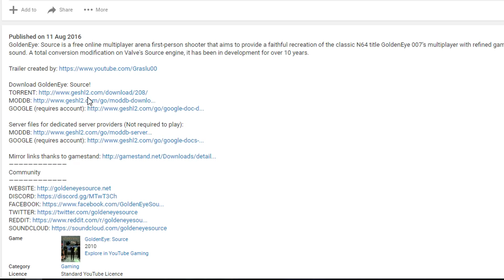GoldenEye Source 5.0 (goldeneye N64 Remake Multiplayer)